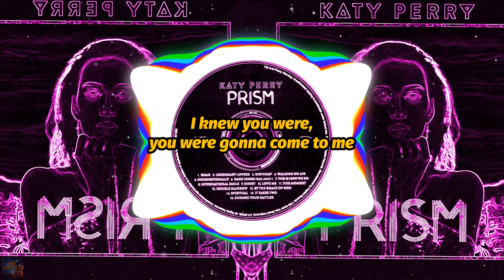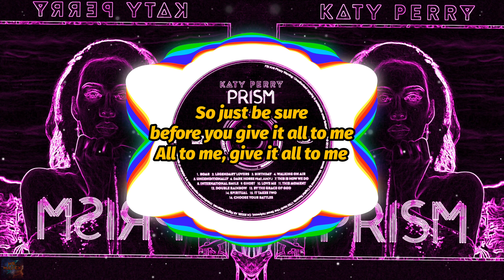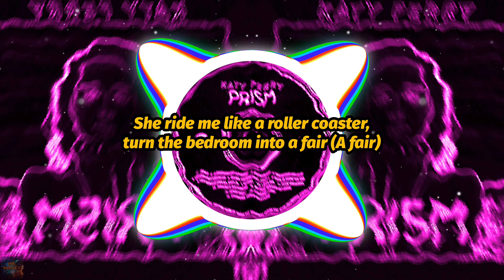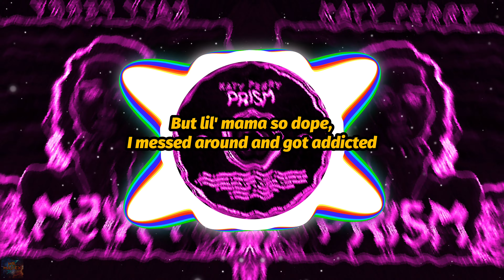Katy Perry - Dark Horse (feat. Juicy J) (4K Video) (Lyrics)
"Dark Horse" by Katy Perry, Juicy J lyrics, from the album "PRISM". "Dark Horse" is a song that intertwines themes of power, seduction, and caution. The track, featuring rapper Juicy J, is a blend of pop with elements of trap and hip-hop, creating a dark, almost mystical atmosphere. Perry's lyrics invite listeners into a world where she portrays herself as a formidable force not to be taken lightly. The song's title itself is a metaphor for something or someone that unexpectedly succeeds or is likely to succeed, which in this case, seems to refer to Perry's allure and the impact she has on those who dare to get close to her. "Dark Horse" is a cautionary tale about the seductive power of love and the consequences of underestimating the one you desire.

The song finds Perry playing seductress and putting a potential lover under her spell. She described the lyrics to MTV News as "kind of witchy and dark, as if I was a witch warning this man not to fall in love with me, and if you do, know I'm going to be your last." Perry went on to describe the tune as having a "witchy, spell-y kind of black magic-y idea."

"Dark Horse" was a commercial success, charting at number one in Canada, the Netherlands, Poland, and the United States. It also reached the top ten in almost 20 countries, including New Zealand, the United Kingdom, Sweden, and Venezuela.

"Dark Horse" was nominated for Best Pop Duo/Group Performance at the 57th Annual Grammy Awards. It won Single of the Year at the 2014 American Music Awards.

Perry asked producer Dr. Luke to contact one of his Kemosabe Records artists, American rapper Juicy J, for a guest verse. Juicy J complimented Perry as having a "very professional" work ethic and being substantially involved in the song's development. He said: "My verse I did on that song, she was singing it. She's really a genius, she was by the mixing board and telling the guy what to take in and take out. She's really hands-on with her music, she knows music."

Both artists co-wrote the song with its producers, Max Martin, Cirkut, and Dr. Luke, alongside Sarah Hudson.

🎥Make sure to set video quality to 1440p60 or 2160p60, use speakers, headphones or earbuds with a lot of bass, go fullscreen and turn up the volume for the best experience. Enjoy!🎧

🚨𝗦𝘁𝗿𝗲𝗮𝗺 "𝗗𝗮𝗿𝗸 𝗛𝗼𝗿𝘀𝗲"🚨

"Dark Horse" de Katy Perry, letra de Juicy J, del álbum "PRISM". "Dark Horse" es una canción que entrelaza temas de poder, seducción y cautela. El tema, en el que colabora el rapero Juicy J, es una mezcla de pop con elementos de trap y hip-hop, que crea una atmósfera oscura, casi mística. La letra de Perry invita a los oyentes a adentrarse en un mundo en el que ella se presenta como una fuerza formidable que no debe tomarse a la ligera. El propio título de la canción es una metáfora de algo o alguien que triunfa inesperadamente o tiene probabilidades de triunfar, lo que en este caso parece referirse al encanto de Perry y al impacto que tiene en quienes se atreven a acercarse a ella. "Dark Horse" es un cuento con moraleja sobre el poder seductor del amor y las consecuencias de subestimar a quien se desea.

En la canción, Perry hace de seductora y hechiza a un posible amante. Perry describió la letra a MTV News como "un poco brujesca y oscura, como si yo fuera una bruja advirtiendo a este hombre que no se enamore de mí, y que si lo hace, sepa que voy a ser la última". Perry describió la canción como "una especie de brujería, hechizo y magia negra".

"Dark Horse" fue un éxito comercial, llegando al número uno en Canadá, Países Bajos, Polonia y Estados Unidos. También alcanzó el top ten en casi 20 países, entre ellos Nueva Zelanda, Reino Unido, Suecia y Venezuela.

"Dark Horse" fue nominada a la mejor actuación pop de dúo/grupo en la 57ª edición de los premios Grammy. Ganó el premio al Sencillo del Año en los American Music Awards de 2014.

Perry pidió al productor Dr. Luke que se pusiera en contacto con uno de sus artistas de Kemosabe Records, el rapero estadounidense Juicy J, para un verso invitado. Juicy J elogió a Perry por tener una ética de trabajo "muy profesional" y por haberse implicado sustancialmente en el desarrollo de la canción. Dijo: "Mi verso lo hice en esa canción, ella lo cantaba. Es un genio, estaba junto a la mesa de mezclas diciéndole al tío lo que tenía que poner y quitar. Es muy práctica con su música, sabe de música".

Ambos artistas coescribieron la canción con sus productores, Max Martin, Cirkut y Dr. Luke, junto a Sarah Hudson.